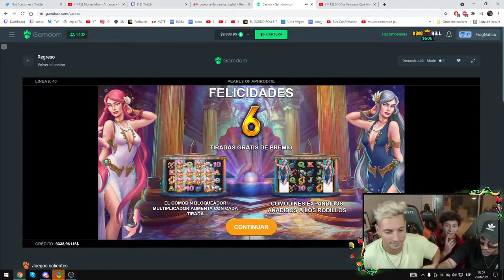Dale persefone (Coscu slots)